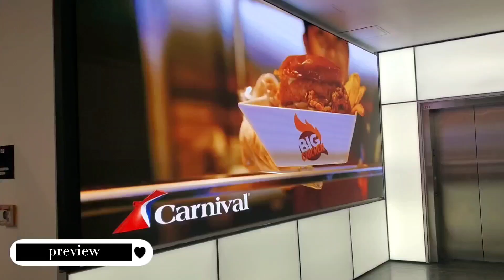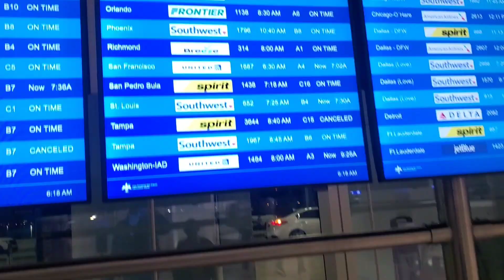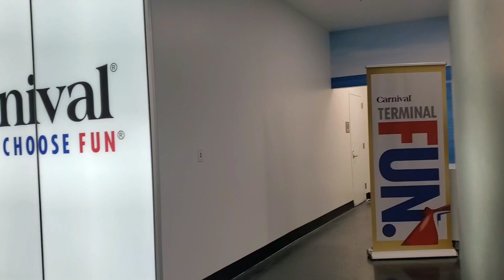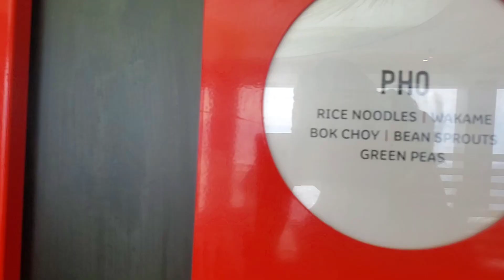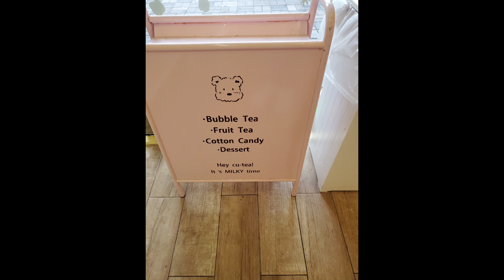my first every cruise•carnival•caribbean vacation •jamaica • grand cayman• family vacation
hi guys! join me on a first every cruise. I hope I was able to show all the fun that you can have and also give people who have never been on one insight on what a cruise vacation could have. hope y'all enjoy!